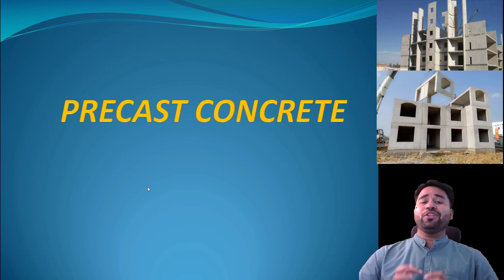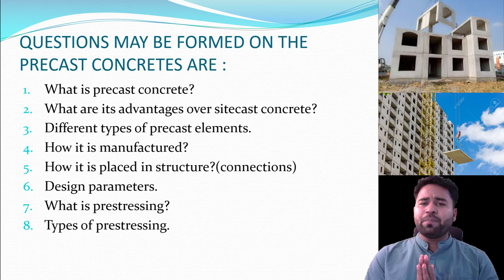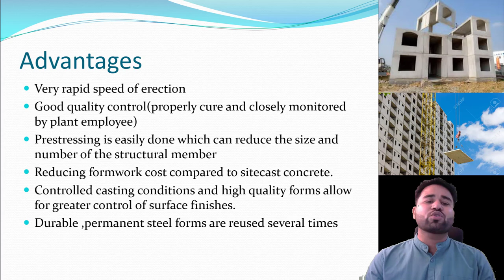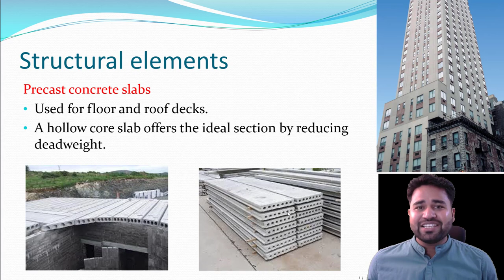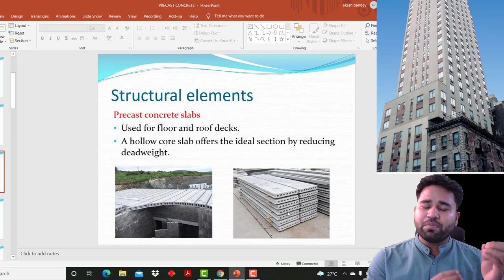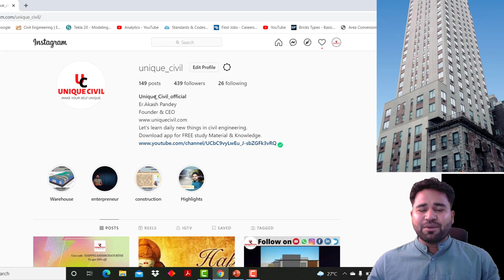Free of cost Webinar on "PRECAST CONCRETE" ||By- Akash Pandey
Hello friends...